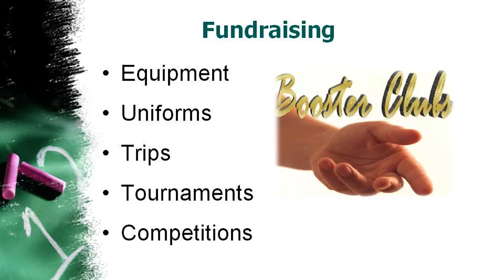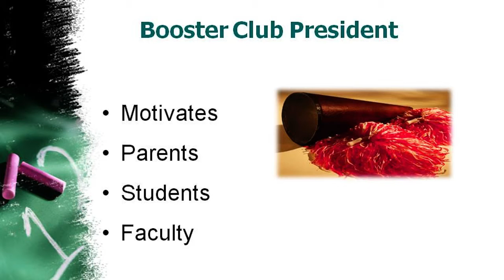Video 27 -- How to Boost Sporting Event Sports Fundraisers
Video 27 of 30 videos provided by SIGnaShirt Specialties Promotional Fundraisers will teach you How to Boost Sporting Event Sports Fundraisers.

View SIGnaShirt Promotional Sports Fundraisers complimentary how to Sporting Event "30 Video Suite" The perfect Sporting Event fundraising information website for schools, camps, clubs, teams, scouts and sporting events that want to explode their profits with something entirely new!

WHOLESALE Sporting Event Sports Fundraiser 'Custom Branded' Shirts, Craft Kits, Creativity Kits and promotional products with Your Sporting Event Logo is available only from: